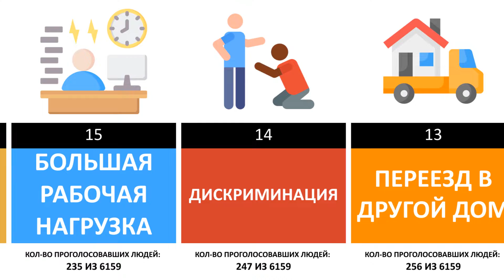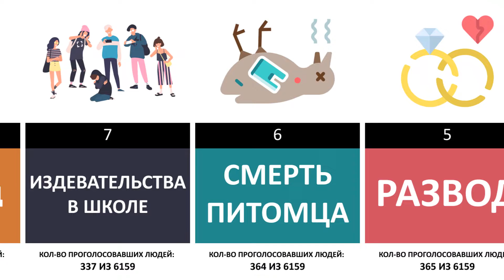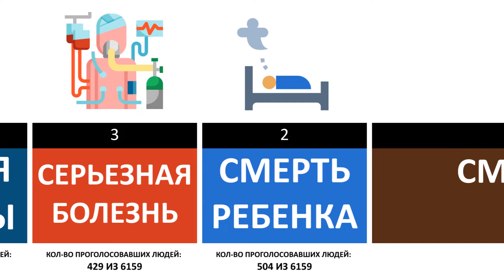Источники стресса | Когда появляется стресс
Привет! Разбавим наши видеоролики результатами опроса в области психологии. Когда именно мы впадаем в стресс и что является самым большим источником стресса Вы увидите в данном видео. А что является для Вас самым большим источником стресса? Пишите в комментариях!
Данный рейтинг создан на основе исследований, обсуждений и оценок людей. Места в данном рейтинге, могут быть неактуальными и недействительными. Мы преследуем цель поделиться с Вами результатами исследовании и мнением большинства людей и не в коем случае не пытаемся кого-то оскорбить или ввести в заблуждение.